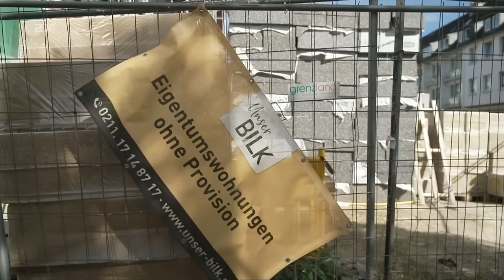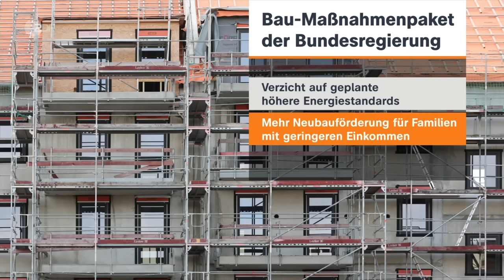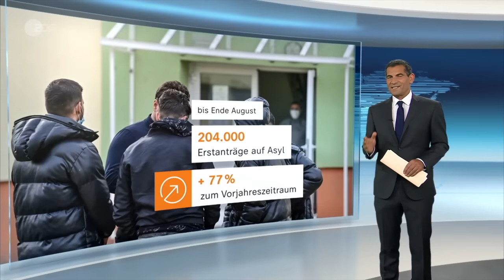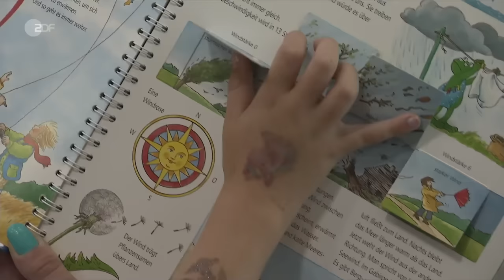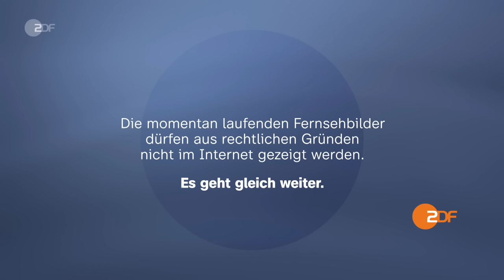heute 19 Uhr vom 25.09.2023 Baubranche, Asylpolitik, Militäreinsatz in Bergkarabach (english)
Mehr Familien sollen Unterstützung beim Bauen erhalten, der geplante Baustandard wurde jedoch vorerst verschoben. Außerdem in dieser Sendung: Steigende Asylanträge spalten politische Lager und nach dem Militäreinsatz Aserbaidschans in Bergkarabach sind immer mehr Armenier auf der Flucht.

English Subtitles
Today's topics: New building standards postponed; Increasing number of refugees reaching Germany; More news, including sports and the weather.

00:55 Neuer Baustandard kommt vorerst doch nicht
Der geplante Baustandard, der dafür sorgen soll, dass neue Gebäude weniger Energie brauchen, wird verschoben. Zudem sollen mehr Familien beim Bauen unterstützt werden.

03:40 ZDF-Korrespondent zu Bau-Maßnahmen: "Da bleibt noch viel Luft nach oben"
Maßnahmen der Bundesregierung sollen dafür sorgen, dass wieder mehr gebaut wird. Ob das reichen kann, schätzt ZDF-Korrespondent Theo Koll ein.

05:13 Immer mehr Geflüchtete erreichen Deutschland
Die Flüchtlingspolitik spaltet weiterhin die politischen Lager. Die Zahl der gestellten Erstanträge auf Asyl steigt, Kommunen beklagen eine Überlastung.

08:48 Handelsdialog zwischen EU und China
Die Handelsbeziehung zwischen China und der EU hat für beide Handelspartner Vorteile. Doch es gibt auch Streitthemen, wie zum Beispiel Chinas Subventionen von E-Autos.

10:54 Bergkarabach: "Die Menschen kommen mit fast nichts"
Nach dem Militäreinsatz Aserbaidschans in Bergkarabach flüchten immer mehr armenische Bewohner aus der Region. ZDF-Reporterin Nina Niebergall berichtet über die Lage vor Ort.

13:15 Fachkräfte aus dem Ausland für Kitas
Wegen des Personalmangels in Kitas erhalten viele Kinder keinen Kita-Platz. Ausländische Fachkräfte könnten eigentlich aushelfen. Doch oftmals sind die bürokratischen Hürden zu hoch.